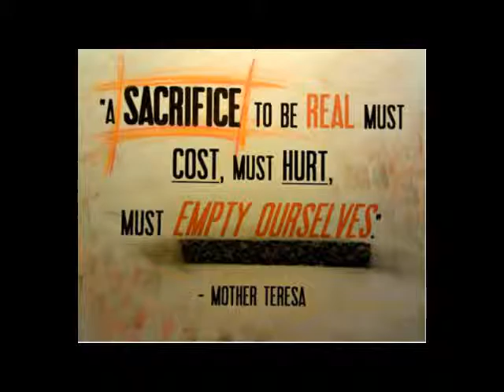The Ethics of Sacrifice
A personal story about ethics and a mother's sacrifice.